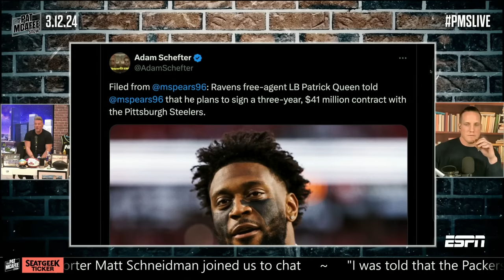💰 BAG ALERT 💰 LB Patrick Queen set to sign with Steelers! | The Pat McAfee Show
Mark Kaboly joins The Pat McAfee Show to react to the news of Patrick Queen signing a three-year/$41M contract with the Pittsburgh Steelers.